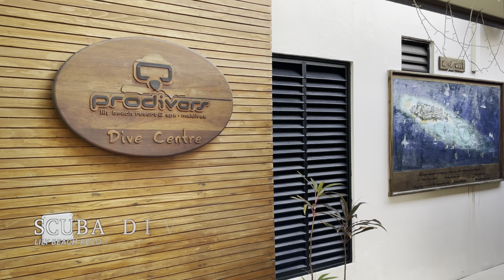Relaxing Scuba Diving with Prodivers at Lily Beach Resort and Spa in Glorious 4K HDR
Relaxing scuba diving video from ten days diving with the team from Providers at the dive sites around Lily Beach Resort and Spa, in South Ari Atoll, Maldives.

(please check below ↓↓↓↓↓ for more information on subjects, locations, and equipment used)

Subjects
0:00 Intro Shots
0:58 Manta Ray from Surface
1:13 Divers Jumping in from Dhoani
1:20 Manta Ray - Madivaru
1:31 Bluestriped Snappers - Kudarah Thila
1:48 Blackfoot Anemonefish - Ranveli Thila
2:03 Neon Fusiliers - Madivaru
2:12 Oriental Sweetlips - Vilamendhoo Thila
2:28 Hawksbill Turtle - Madivaru
2:41 Blackfoot Anemonefish - Bapolhimas Thila
3:32 Bluestriped Snappers - Kudarah Thila
3:48 Blackfoot Anemonefish - Hudu Thila
3:57 Humpback Red Snapper - Madivaru
4:07 Ali Thila
4:16 Sabre Squirrelfish - Kuda Giri
4:30 Scorpion Fish - Ranveli Thila
4:44 Hermit Crab - Veragali Thila
5:02 Hawksbill Turtle - Kuda Giri
5:27 Eagle Ray - Ranveli Thila
5:56 Divers onboarding Dhoani
6:04 Outro

Equipment and Post Production
Sony A7Siii Mirrorless Camera
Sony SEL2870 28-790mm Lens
Nauticam WACP-1 Wide Angle Conversion Port
Nauticam NA-A7Siii Underwater Housing
2x Keldan 4x Underwater Video Lights with Ambient Light Filters
Keldan Red Filter Gel
Nauticam Clamps and Float Arms
iPhone 12 Pro
Apple M1 Max MacBook Pro

Videography
Daniel French